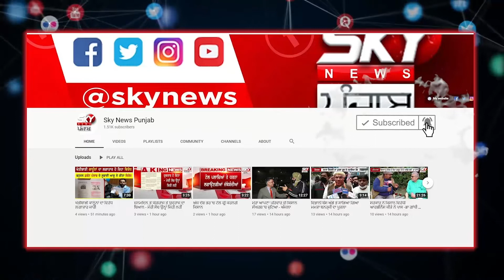ਸੀਐਮ ਭਗਵੰਤ ਮਾਨ ਦੇ ਰਾਜ 'ਚ ਸ਼ੁਰੂ ਹੋਈਆਂ ਸਿਹਤ ਸੁਵਿਧਾਵਾਂ, ਵਿਧਾਇਕ ਨੇ ਆਪ ਲਿਆ ਜਾਇਜ਼ਾ !